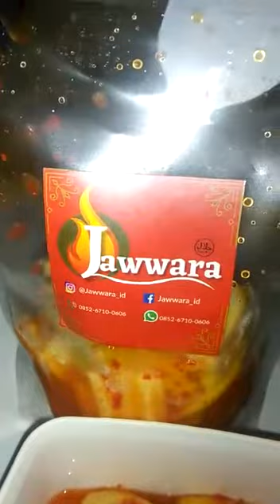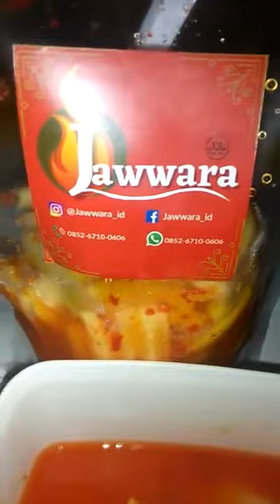Review Asinan @jawwara_id👍🏻 SUEGERRRR & KRENYEZ2 DILIDAH🤤😍